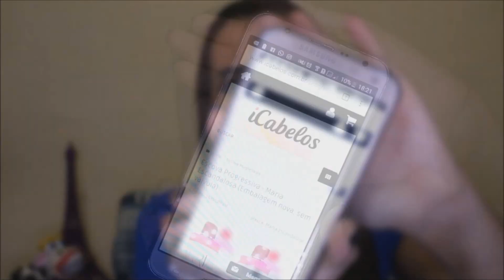Escova Progressiva Maria Escandalosa , minha experiência! ❤️ Érica Cruz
Minha experiência com a escova progressiva Maria Escandalosa. Espero que gostem. Beijinhos.

❤️ Vídeo 2 vezes na semana

TikoTeko: Érica Chruz

Deixe seu comentário e o seu like porque eles são importantes para o crescimento do canal. ❤️
Beijinhos e até breve. 😘